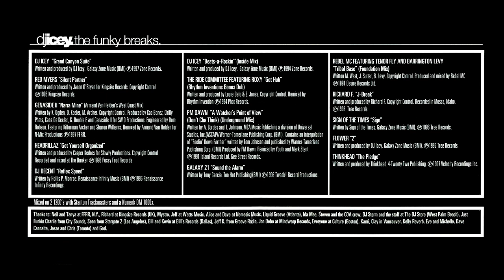DJ Icey - The Funky Breaks [FULL MIX]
DJ Icey – The Funky Breaks
FFRR – 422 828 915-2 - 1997

Tracklist:
01-DJ Icey - Grand Canyon Suite
02-Red Myers - Silent Partner
03-Genaside II - Narra Mine (Armand Van Helden's West Coast Mix)
04-Headrillaz - Get Yourself Organized
05-DJ Decent - Reflex Speed
06-DJ Icey - Beats-a-Rockin (Inside Mix)
07-The Ride Committee Featuring Roxy - Get Huh (Rhythm Inventions Bonus Dub)
08-PM Dawn - A Watcher's Point Of View (Don't Cha Think) (Underground Mix)
09-Galaxy 21 - Sound The Alarm
10-Rebel MC Featuring Tenor Fly And Barrington Levy - Tribal Base (Foundation Mix)
11-Richard F. - J-Break
12-Sign Of The Times - Sign
13-Flower - 2
14-Thinkhead - The Pledge